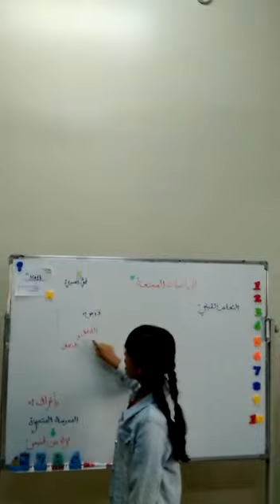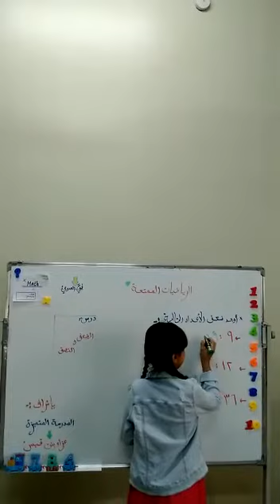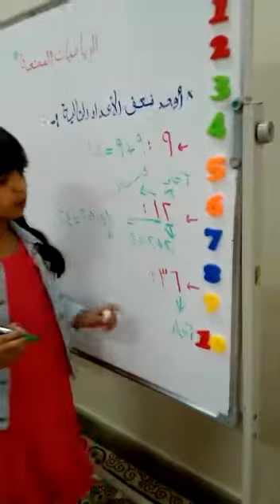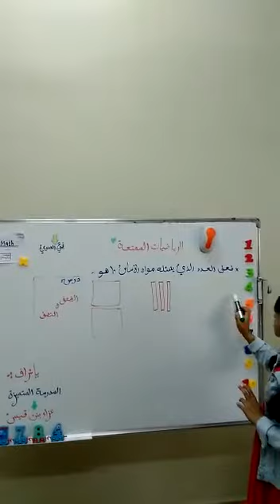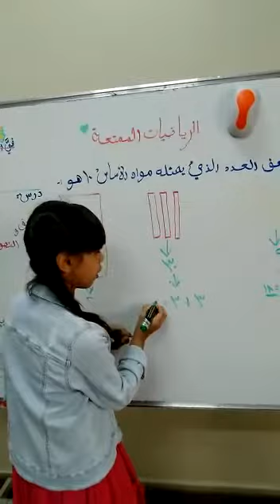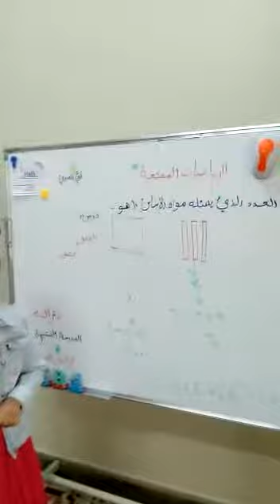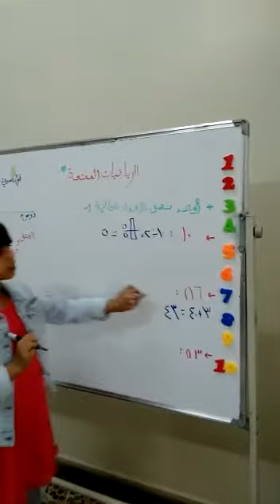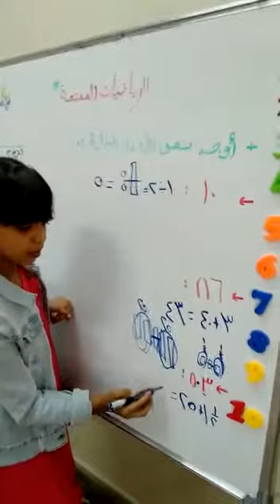درس الضعف والنصف الصف الثالث/في فهد جبر العدويه ثالث ثالث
مدرسة عزاء بنت قيس البوسعيدية (1-4)